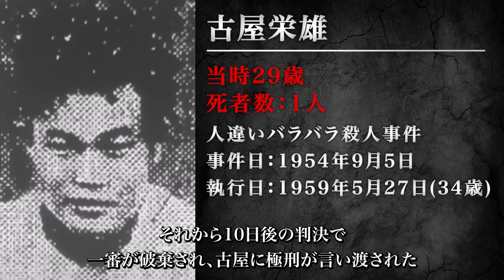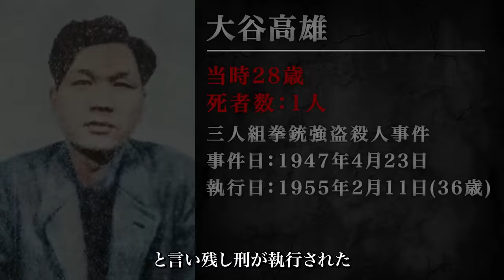【20代・30代】若くして執行された19人の死刑囚たち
※訂正
小原保→当時20歳ではなく30歳

▼目次
00:03：1. 山地悠紀夫【大阪姉妹強盗殺人事件】
01:09：2. 住田紘一【岡山元同僚女性バラバラ殺人事件】
02:03：3. 尾形英紀【熊谷男女4人拉致殺傷事件】
03:05：4. 陸田真志【SMクラブ連続殺人事件】
03:53：5. 野村哲也【ドラム缶女性焼殺事件】
04:44：6. 名古圭志【徳之島兄家族殺傷事件】
05:40：7. 松村恭造【京都・神奈川親族連続強殺事件】
06:46：8. 金川真大【土浦連続殺傷事件】
07:44：9. 加藤智大【秋葉原通り魔事件】
08:48：10. 西本正二郎【長野・愛知連続4人強盗殺人事件】
09:35：11. 若林一行【洋野町母娘強盗殺人事件】
10:33：12. 松田幸則【松橋町男女強盗殺人事件】
11:28：13. 田本竜也【熊本大学生誘拐殺人事件】
12:23：14. 片桐操【少年ライフル魔事件】
13:18：15. 小原保【吉展ちゃん誘拐殺人事件】
13:57：16. 古屋栄雄【人違いバラバラ殺人事件】
14:52：17. 菊池正【栃木雑貨商一家殺害事件】
15:42：18. 古川高志【矢野村強盗殺人事件】
16:27：19. 大谷高雄【三人組拳銃強盗殺人事件】

重々注意しておりますが、何か問題がありましたらメールにてご連絡頂けますようお願い致します。

何か動画について問題がある場合は、下記メールアドレスへご連絡下さい。
内容を確認させて頂いた上、迅速に対応させて頂きます。